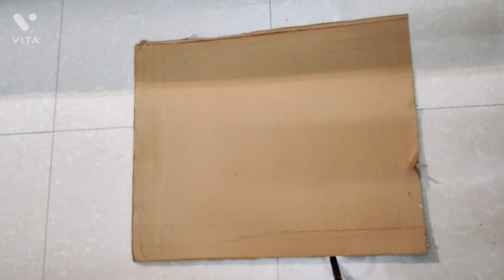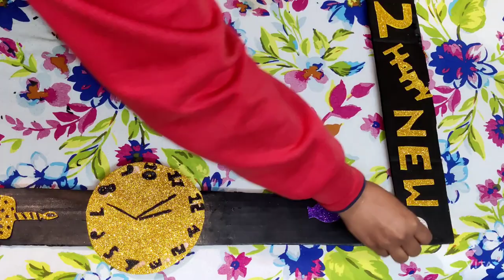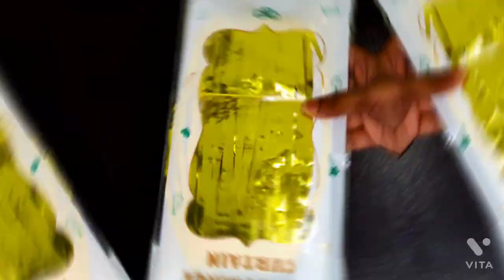DIY New Year Party Decor Ideas 2023 | Photo Booth & Props Diy | New Year Craft Ideas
If you planning for new year party celebration at home. Try this DIY.
Wishing you & your family a very Happy New Year 2023 ✨🤍🪔 Love you all!